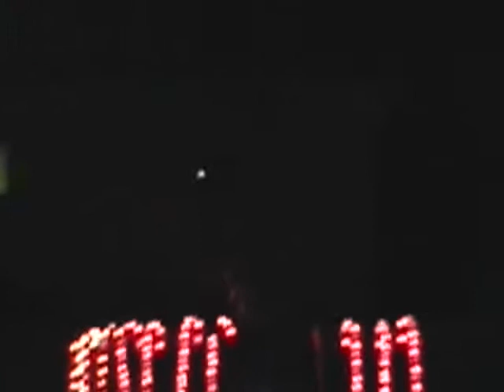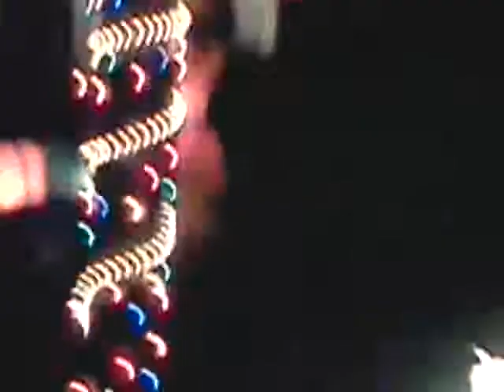Everybody's getting in the holiday spirit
U dont have to spend a lot to spread joy